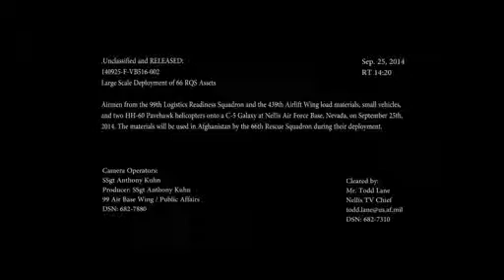Loading HH-60G Pave Hawk into C-5 Galaxy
Two HH-60 Pavehawks from 66th Rescue Squadron being load into a C-5 Galaxy for Afghanistan deployment at homebase Nellis AFB Nevada on Sept.25, 2014. Video by Staff Sgt Anthony Kuhn